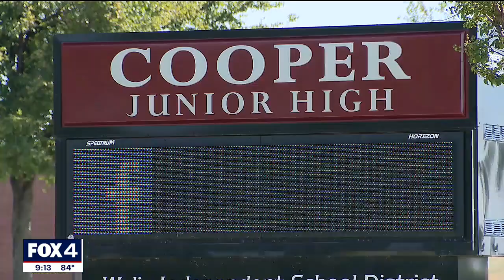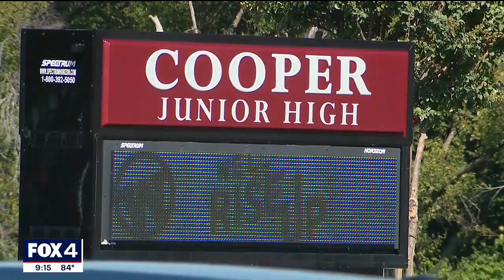Some believe canceled Wylie ISD assignment that likened police to KKK, slave owners was taken out of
Wylie ISD has not determined what next steps it will take after the district apologized for an assignment that featured a cartoon that appeared to compare police with the KKK and slave owners